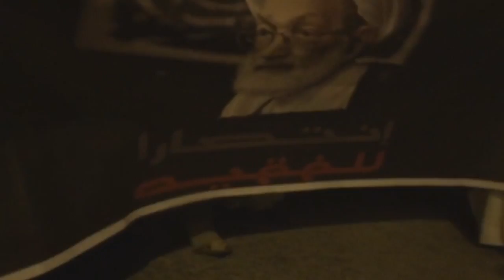تظاهرة غاضبة احتجاجاً على استهداف آية الله قاسم في بلدة سار 27/7/2016 Bahrain